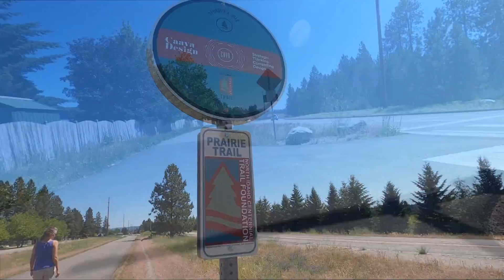52 Hike Callenge, Hike#21. Centennial Trail Coeur d alene, Idaho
Hike #21 in or 52 hike challenge. We hiked prairie trail section of the Centennial Trail. Coeur d' Alene, Idaho